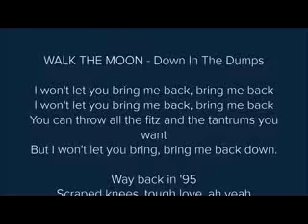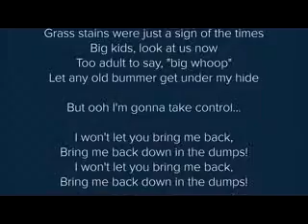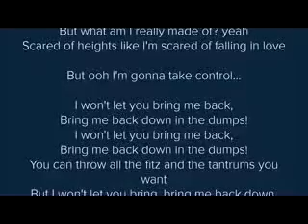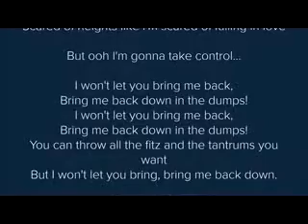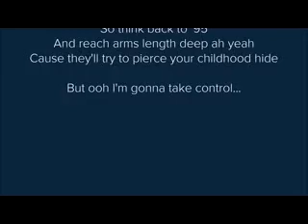Walk The Moon - Down In The Dumps